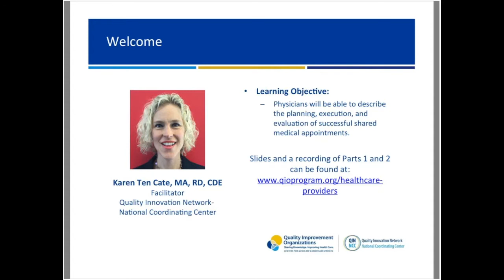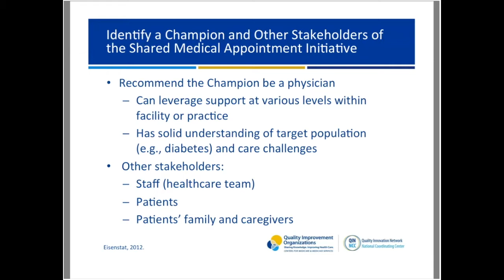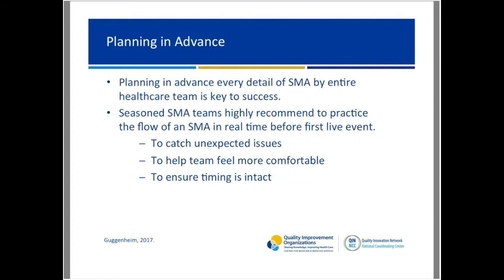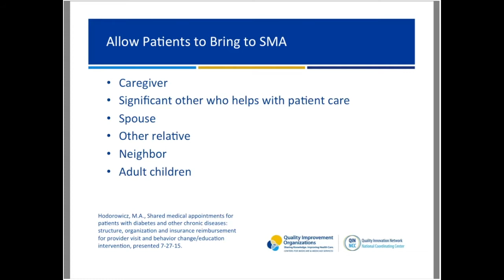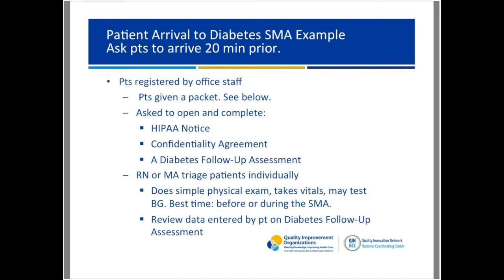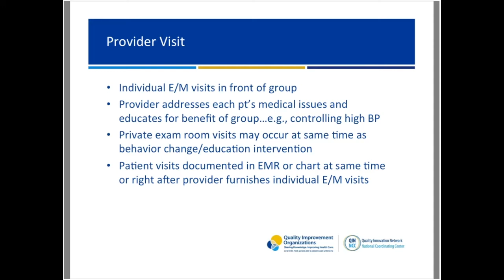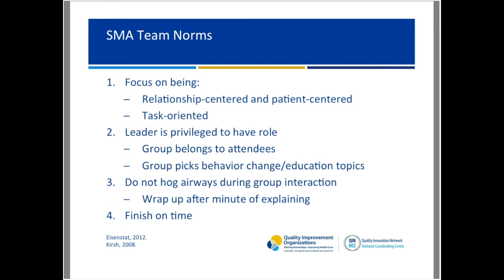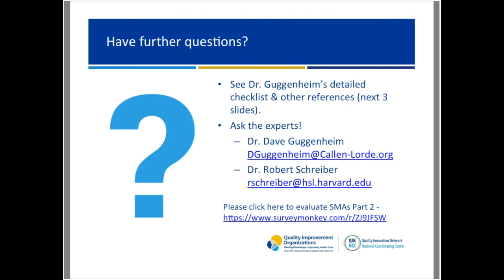Shared Medical Appointments Part 2: Operationalizing